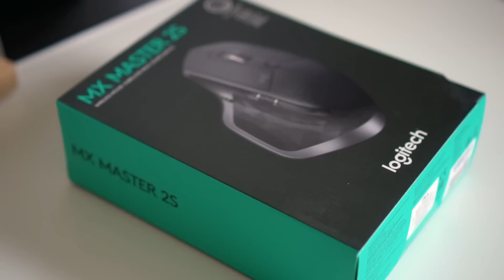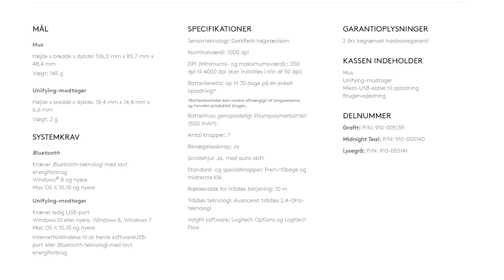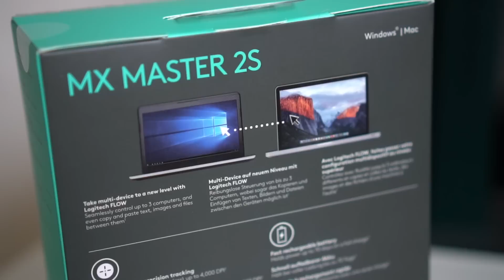UNBOXING af ?? - Afsnit 16 - Kæmpe Logitech Unboxing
I denne video unboxer jeg de 2 nyeste techprodukter i familien. Det er nemlig Logitech MX Master S2 og Logitech Tastatur K380. Jeg håber du kan lide videoen.

Udstyr:
💻 Computer: Lenovo Yoga 910
📺 Skærm: Samsung Curved monitor (C27F390)
📱 Telefon: Iphone 7
🎥 Kamera: Sony a6500
🔭Primært objektiv: Sony Zeiss 16-70mm E F4 ZA OSS
🔭Andet objektiv: Sony 35mm F1.8 OSS
🎤Mikrofon: Røde videomicro
🎤Anden mikrofon: Røde Smartlav+
Ⓜ️ Tripods: Manfrotto Compact Action & Manfrotto Pixi Evo
🏜️ Stabilizer: Zhiyun Smooth Q
🛩️ Drone: DJI Spark
💡   Light: Aputure Amaran
🎞️ Redigerings software: Filmora & Adobe Premiere Pro